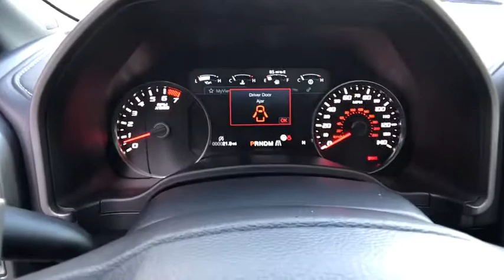2018 FORD F-150 Redding, Eureka, Red Bluff, Northern California, Sacramento, CA 18F1053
MAGNETIC New 2018 FORD F-150 available in Redding, California at Crown Motors Redding. Servicing the Eureka, Red Bluff, Northern California, Sacramento, CA area.
2018 FORD F-150  - Stock#: 18F1053 - VIN#: 1FTFW1RG8JFE25785